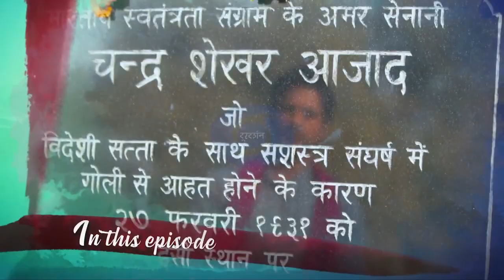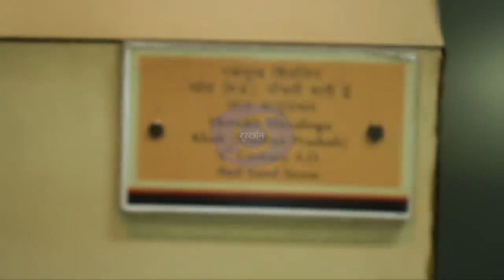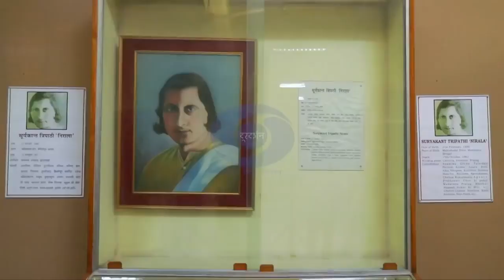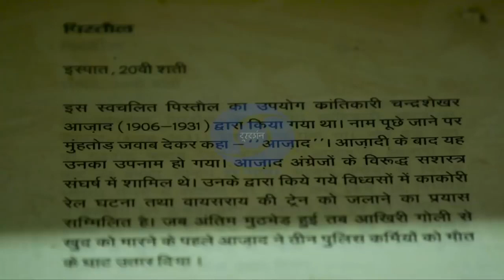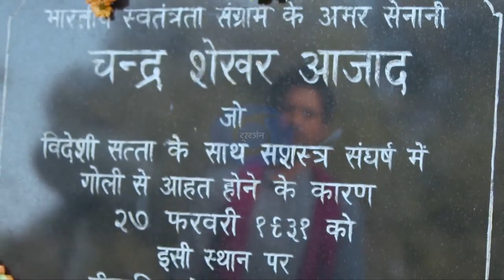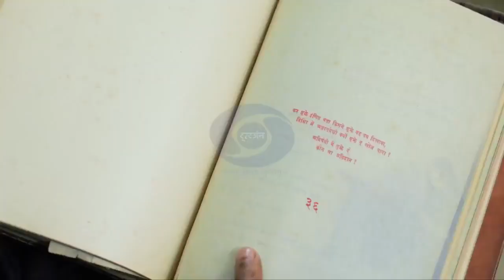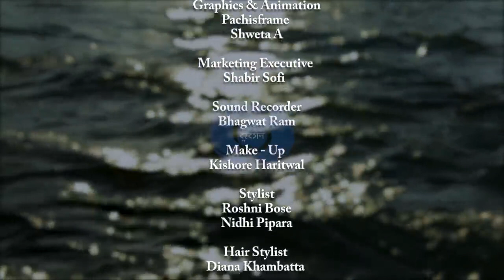Rag Rag Mein Ganga EP #12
In this episode of Rag Rag Mein Ganga, watch Rajeev Khandelwal visit the majestic city of Prayagraj. See him explore the Allahabad Museum, pay tribute to the legendary Freedom Fighter Chandrashekhar Azad and savour the Allahbadi Delicacies.